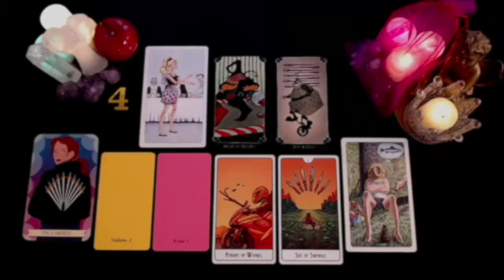SCORPIO NO MORE SECRETS 🤬 MY FAMILY KNOWS THE WHOLE TRUTH 😤 I ALREADY FIX THE PROBLEM❗AUGUST 2024